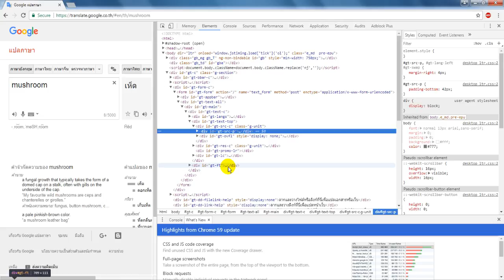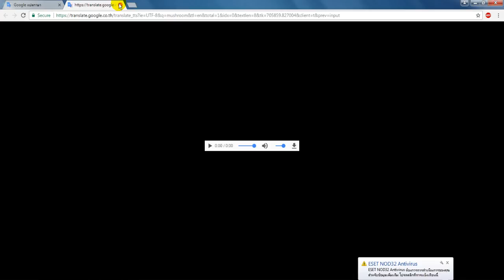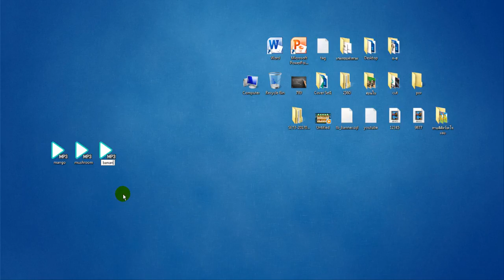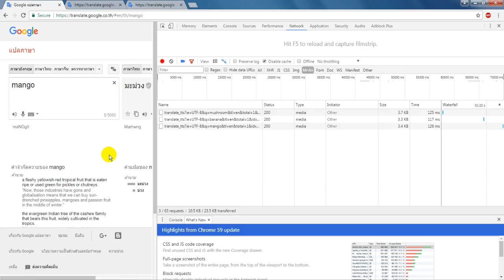ดาวน์โหลดเสียงจากเว็บไซต์ Google แปลภาษา | How to download google translate voice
เว็บไซต์ นอกจากจะใช้แปลภาษาต่าง ๆ ทัวโลกแล้ว เรายังสามารถดาวน์โหลดเสียง จากการแปลภาษาไปประยุกต์ใช้ในการทำสื่อการเรียนการสอน ทำเกม หรือใช้ประยุกต์สร้างสื่ออื่น ๆ ได้อีกมากมาย
คลิปนี้จะเป็นอย่างไร ตามไปดูกันครับ...
คลิปนี้ทำขึ้นเพื่อการศึกษา